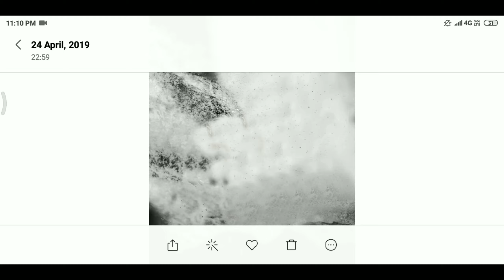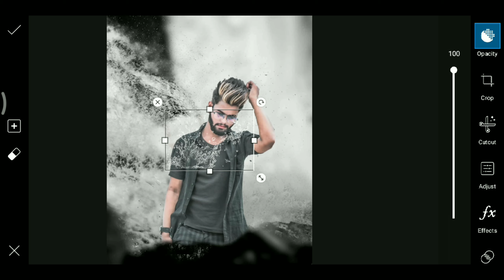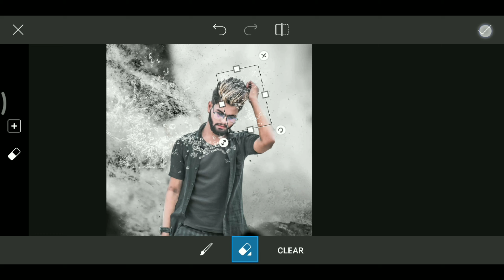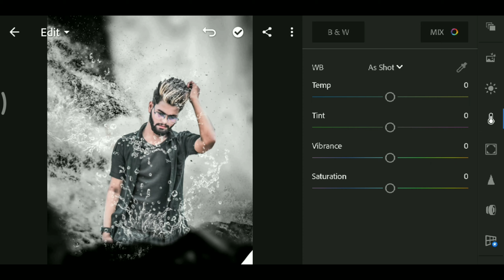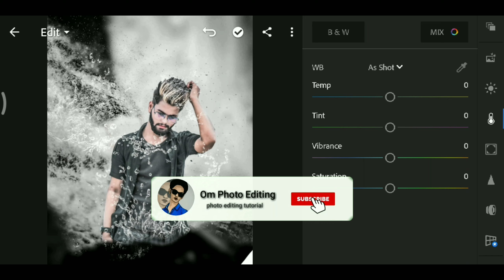Vijay mahar water drops creative Photo editing in PicsArt || Vijay mahar like water Editing